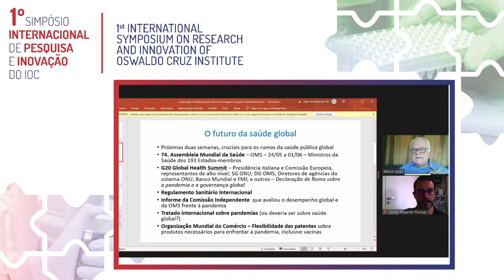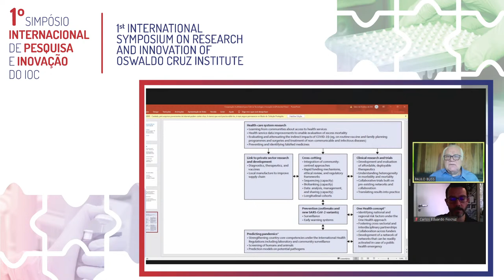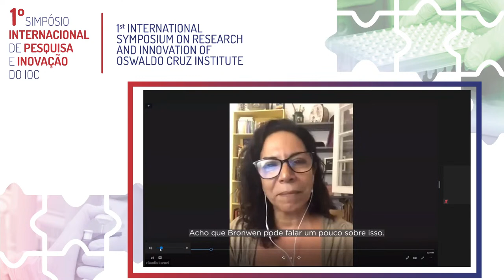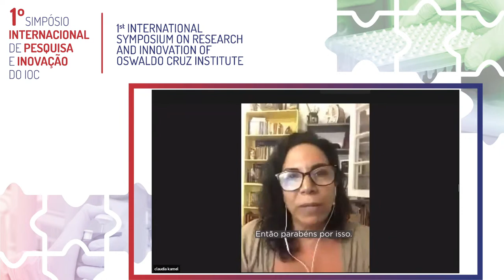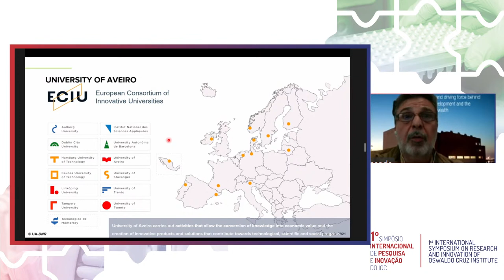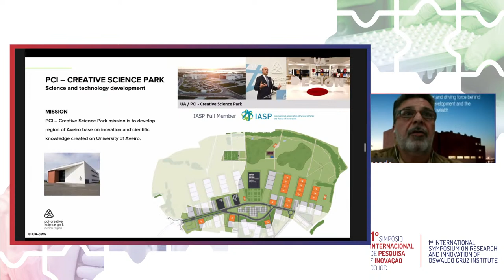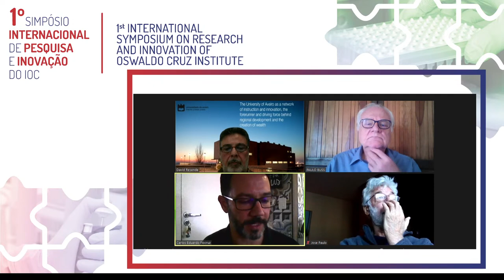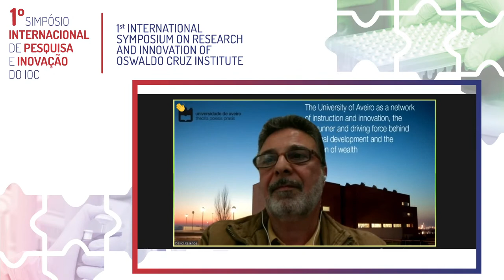I International Symposium on Research and Innovation at Oswaldo Cruz Institute (May, 17 - afternoon)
Streaming in english.

Organizing Committee

Coordinators:
Marco Aurelio Krieger – Vice-rpesidente de Produção e Inovação em Saúde da Fundação Oswaldo Cruz (VPPIS/Fiocruz)
José Paulo Gagliardi Leite – Diretor do Instituto Oswaldo Cruz (IOC/Fiocruz)

Paulo Sérgio D’Andrea
Jonas Enrique Aguilar Perales
Carlos Eduardo de Andrade Lima da Rocha
Aline Morais
Ana Margarida Ribeiro do Amaral
Claudia Rosa Lucio Kamel
Norma Brandão
Marize Pereira Miagostovich
Caio Cezar Monteiro Ramalho
Carla Maia Einsiedler
Adriana Campos Moreira Britto
Daniel Bartha de Mattos Almeida
Erica Anchite
Melissa Carvalho
Teresa Cristina Raposo Löwen

Events service
Mônica Oliveira
Thiago Ribeiro

Communication service
Raquel Aguiar

Finance service
Lorenna Bertholdo da Silva
Silvania Iacovino Dantas